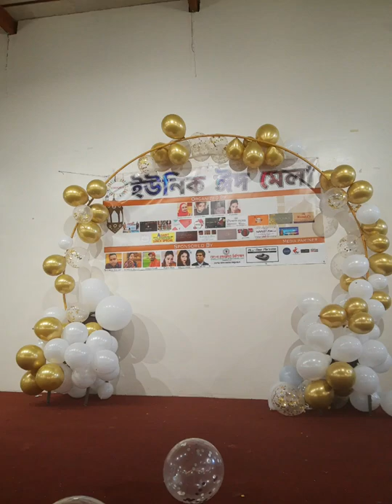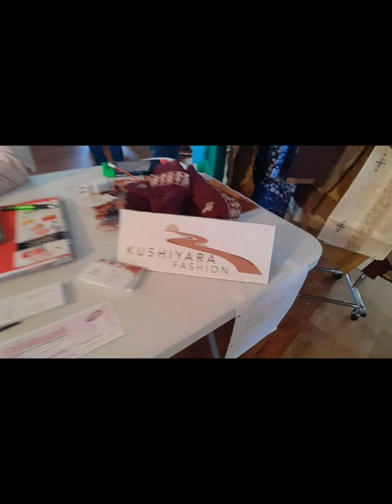Unique Eid Mela .Hamtramck Ml U.S.A.mela#.